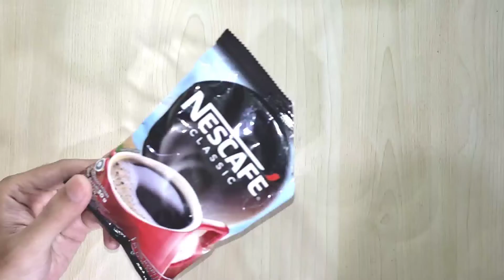تبييض الاسنان في المنزل في 2 دقائق || كيف تبيض أسنانك الصفراء طبيعيا || 100٪ فعال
تبييض الاسنان في المنزل في 2 دقائق || كيف تبيض أسنانك الصفراء طبيعيا || 100٪ فعالسن#
سن
كيفية تبييض الأسنان
كيفية تبييض الأسنان بشكل طبيعي
كيفية تبييض الأسنان بسرعة
كيفية تبييض الأسنان الصفراء
تبييض الأسنان
كيفية تبييض الأسنان وإزالة الجير
كيفية إزالة الجير
كيفية التخلص من الجير بشكل طبيعي
كيفية التخلص من الجير بسرعة
كيفية تبييض الأسنان وإزالة الجير بسرعة
الجير